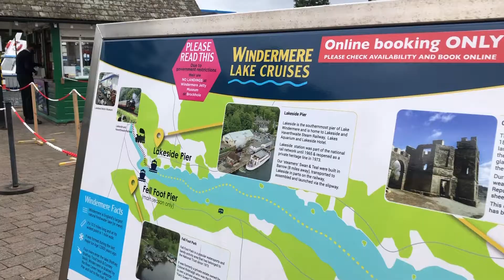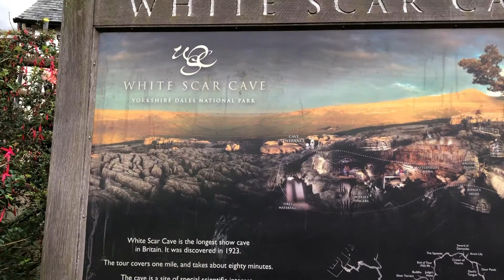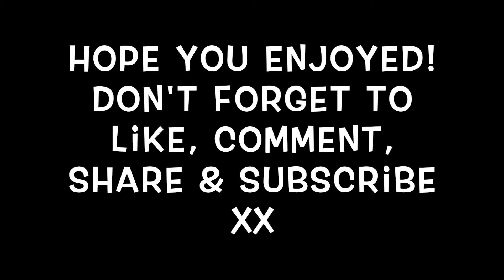Exploring Lake Windermere and White Scar Cave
Exploring Lake Windermere & White Scar Cave! Both beautiful places and worth visiting in England! Hope you enjoyed! x

Hi everyone! I am Janvi Halai, 20 years old studying geography at university in London. Since I was a child, I have been fortunate to have been traveling to several destinations with my parents. My parents have been keen travellers and have been to several different destinations. I have countless number of snaps of my journey travelling and each time I look back at some of the pictures, I have realised the immense beauty captured of the wonderful landscapes, nature, food cuisines, culture & lifestyle. Since the age of 12, I started collecting some great memories of my journey both abroad and in UK. Recently, I decided that I should share the crazy and awesome journey with those who are lovers of food, travel, fashion, art, culture and more importantly just people. Follow me as I Travel, Explore & Discover!